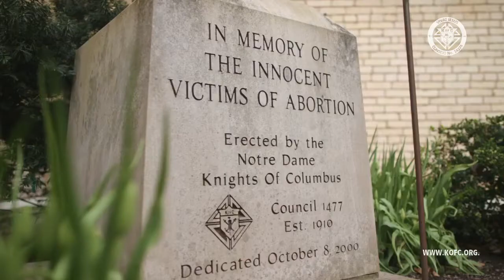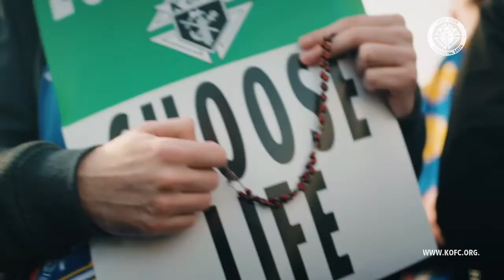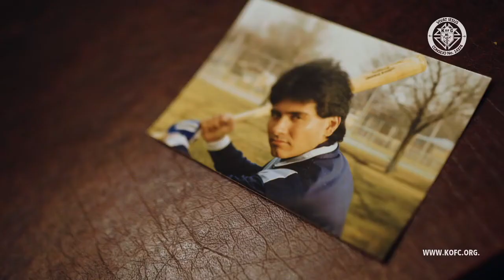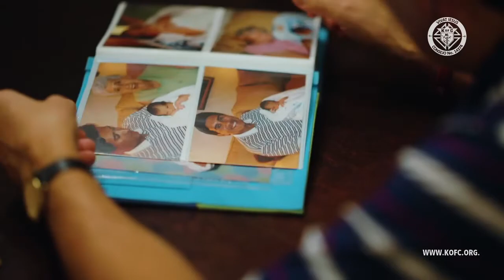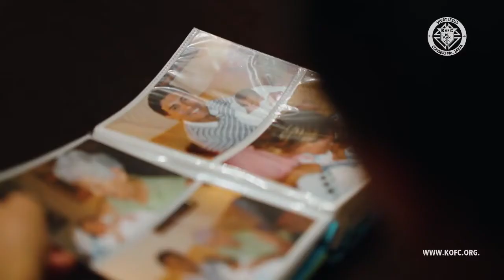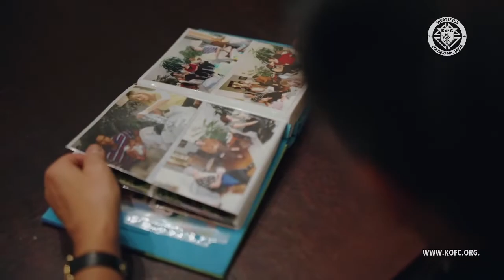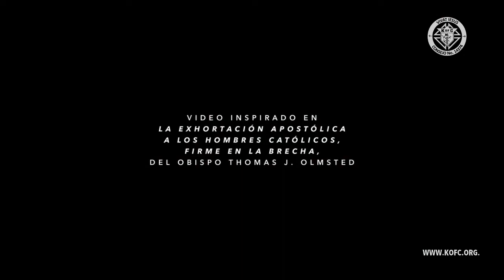Vida - Firme en la Brecha - Ep. 06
La vida humana es sagrada. Los hombres son responsables de proteger a los más vulnerables. Su participación en el movimiento provida es vital. John Morales ofrece su testimonio de la importancia de la vida en su arrepentimiento, curación y esperanza.